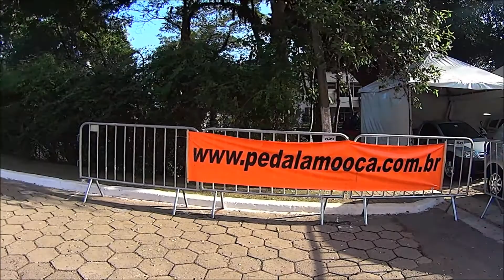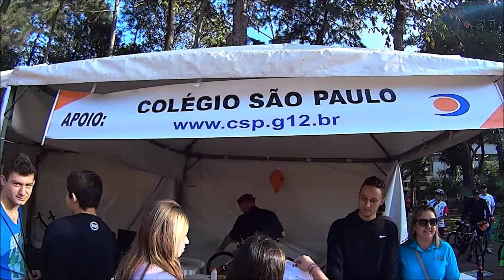Pedala Mooca no Aniversario de 459 anos do Bairro da Mooca